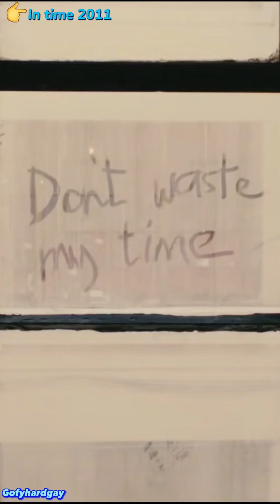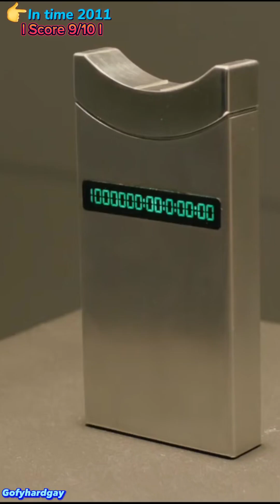เมื่อทุกอย่างต้องซื้อด้วยเวลา แม้กระทั่งชีวิต!! l In time 2011 on netfilx